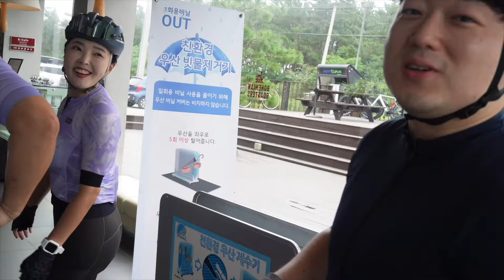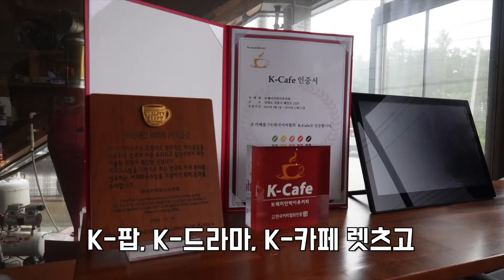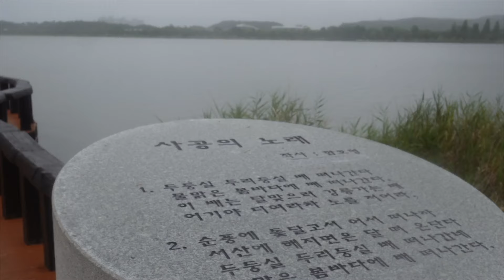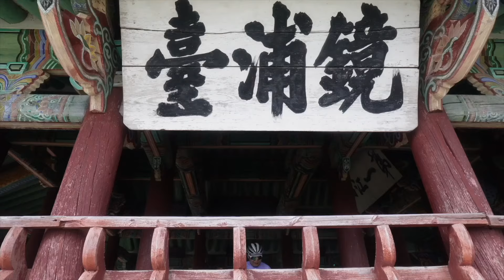폭염 아닌 우중라이딩ㅜㅜ 강릉은 자전거 타고 가세요 꼭!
드론촬영  @3DMBunkerFPV

[해당 영상은 강릉시로부터 지원을 받아 제작되었습니다]